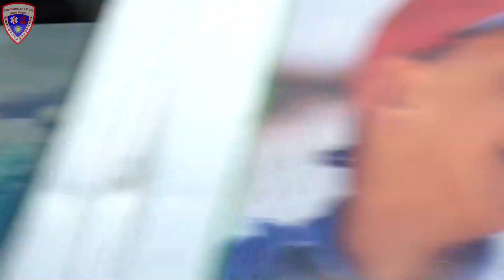🚨 [HLF vs MÜLLWAGEN] HLF 20/20 Berufsfeuerwehr Leipzig FW West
Einsatzfahrt Hilfeleistungslöschfahrzeug (HLF 20/20) der Berufsfeuerwehr Leipzig FW West.

Ort: Leipzig 10.2014

© by Rescueman112